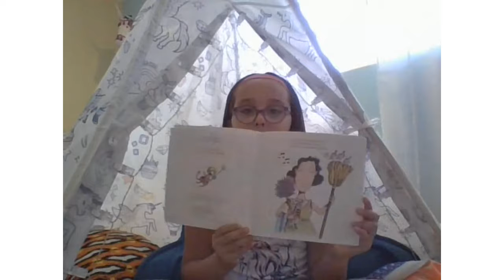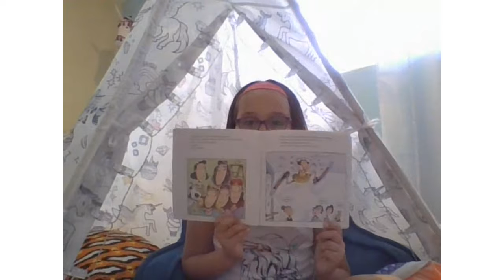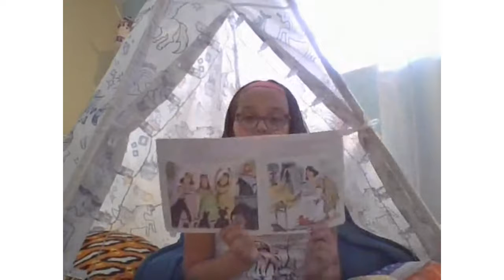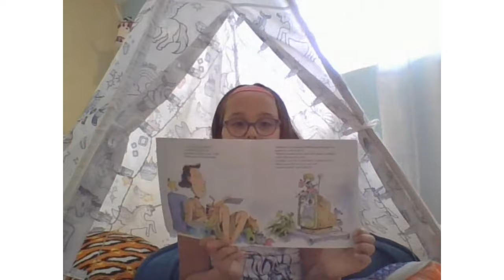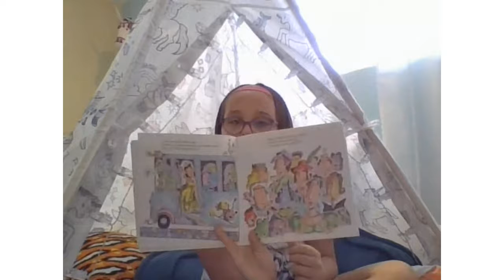Ava Reads Cinderella Bigfoot from her play tent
Ava reads the story Cinderella Bigfoot by Mike Thaler, illustrated by Jared Lee from her play tent for all of her friends.